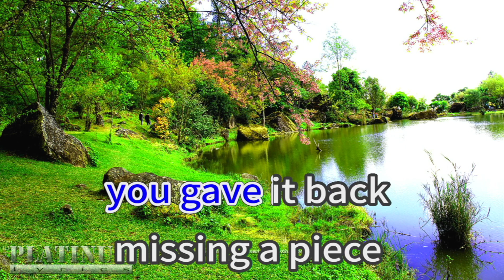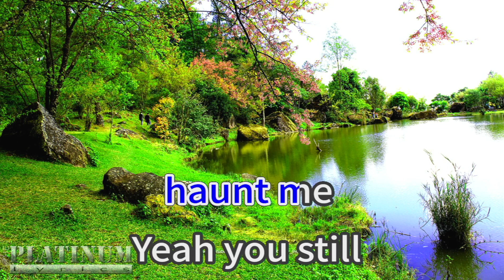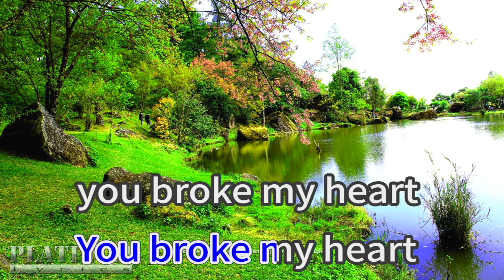I Don't Know You Anymore - Eric Nam